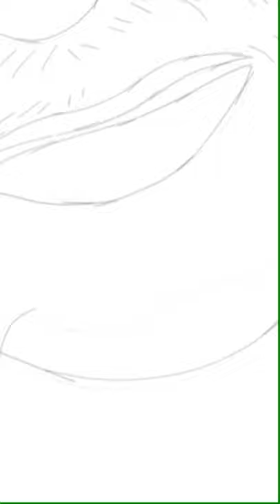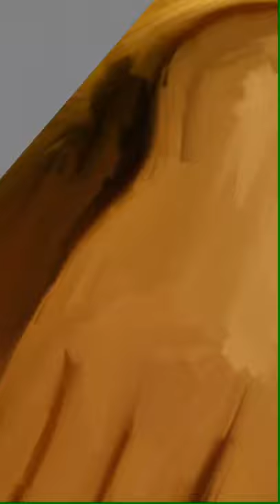Digital art | Doctor movie | Sivakarthikeyan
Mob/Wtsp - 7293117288